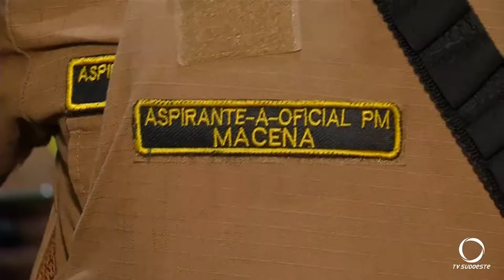Polícia recupera objetos furtados e prende uma pessoa em Pato Branco